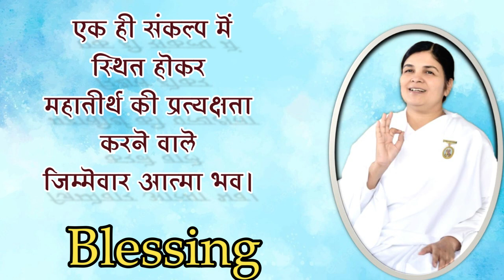Motivational Mantra | 16 July 2024 | आज का वरदान | आशीर्वाद | Responsibility